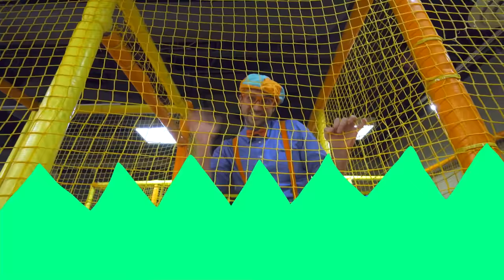Blippi Learns to Clean Up At The Kinderland Indoor Playground! | Educational Videos for Toddlers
Blippi plays and learns at an indoor playground. Learn colors and words with Blippi at the play place.  Blippi makes educational videos for toddlers and this Blippi video is a fun way for your child to learn.